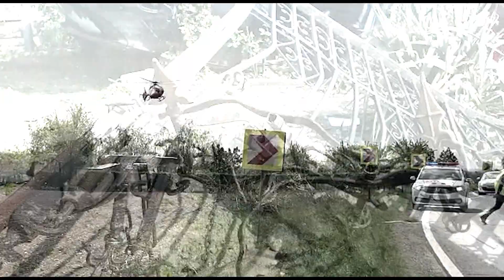accident spectaculos la ilfoveni